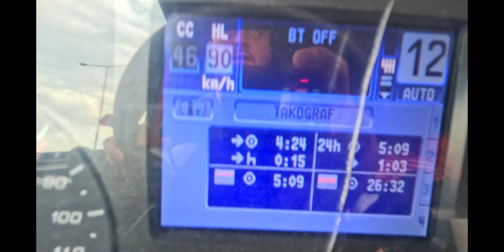TEKİRDAĞ TREN İSTASYONUNDA [KONTEYNER ALMAYA GİTTİK] AZ DAHA TAKO PATLIYORDU | ✅🔜 ÇOBANTUR | BOLTAŞ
Merhaba dostlar.. Bugün Tekirdağ Tren istasyonundan konteyner almaya gittik. Toplam 15-20 Araba olduğumuzu tahmin ediyorum. Konvoy şeklinde gittik ve görevimizi tamamladık. Yol üzerinde polisleri gördük.. DENETİM İSTASYONUNA GİRDİK VE TAKO DİNLENMESİ YAPTIK.